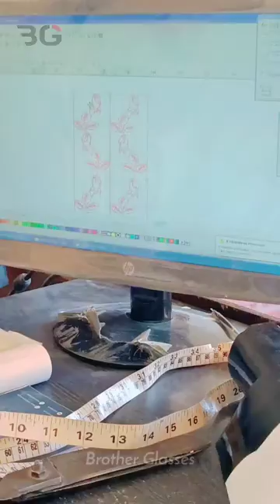Rose and leaves Design | 5mm Mirror Glass with Plain Etching